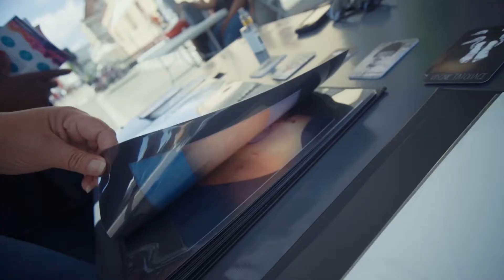RECAP - FESTIVAL PLAINE DÉBOUCHÉE